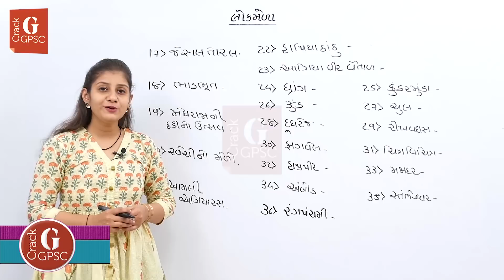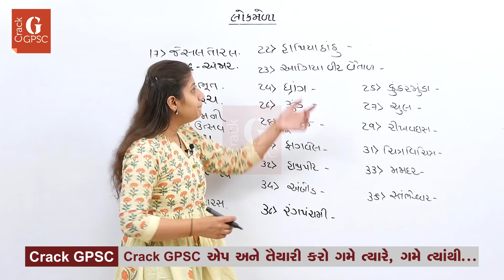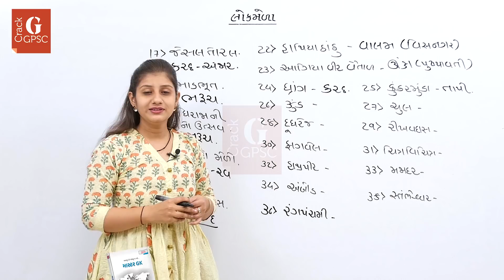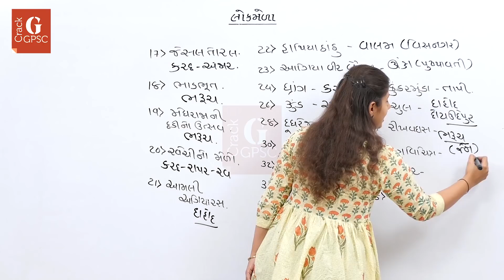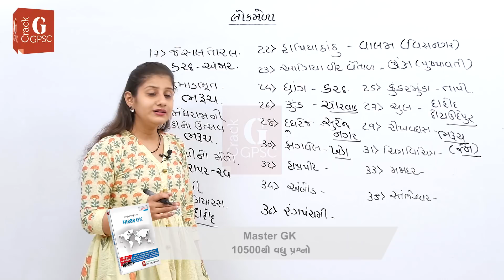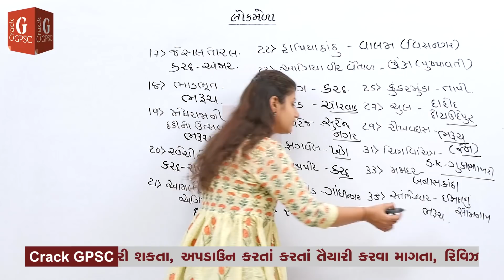બિનસચિવાલય- ક્વિક રિવિઝન (5/5): ગુજરાતના લોકમેળાઓ |Crack GPSC Class 1/2, PSI, Binsachivalay, Talati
બિનસચિવાલય_ક્લાર્ક IMP
ગુજરાત સરકાર દ્વારા લેવાતી કોઈ પણ પરીક્ષા, તેમાં લોકસંસ્કૃતિ અને મેળા વિષે પ્રશ્નો અચૂક પૂછાયા છે. જેથી લોકમેળા એક અગત્યનો ટોપિક હોઈ આપના માટે અહી એક સીરીજમાં માહિતી આપવામાં આવી છે. જેમાં રિવિઝન રૂપે અગત્યની ચર્ચા કરવામાં આવી છે.
આપના મિત્રો/સંબંધીઓ જે સરકારી નોકરી માટે તૈયારી કરે છે તેમને પણ ચોક્કસથી share કરજો.
'એક એપ બધી જ પરીક્ષાઓ' કન્સેપ્ટ અંતર્ગત, સ્કુલ, કોલેજના અભ્યાસ કે જોબ સાથે ઓછા સમયમાં ઘરે બેઠાં UPSC/GPSC/કોઈ પણ સ્પર્ધાત્મક પરીક્ષાની સંપૂર્ણ તૈયારી કરો...
- ગુજરાતની એક્ષ્પર્ટ અને નંબર વન ફેકલ્ટી દ્વારા શ્રેષ્ઠ વિડીયો કોચિંગ અને માર્ગદર્શન
- અલગ અલગ પરીક્ષાઓ માટે અલગ અલગ તૈયારી નહિ
- હાઈ ક્વોલિટી વિડિયો
- ક્લાસમાં જ ભણતા હોય તેવો અનુભવઆ એપ ડાઉનલોડ કરી, માત્ર એક વાર વિડિયો જુઓ...
આપને ખરેખર લાગશે,
કોઈ ક્લાસ જોઈન કરવાની જરૂર જ નથી.
કોઈપણ સ્પર્ધાત્મક પરીક્ષાની તૈયારી આટલી સરળ ક્યારેય નહોતી..આ એપ ડાઉનલોડ કર્યા વિના GPSC/કોઈ પણ સ્પર્ધાત્મક પરીક્ષાની તૈયારી અધૂરી...